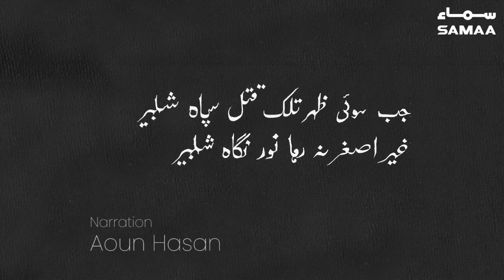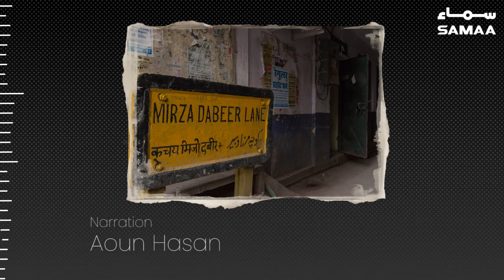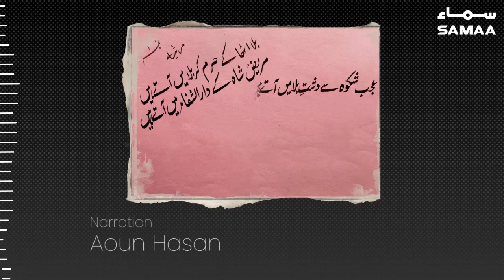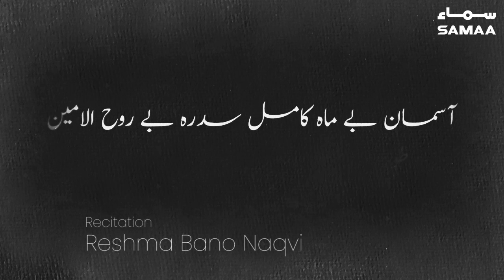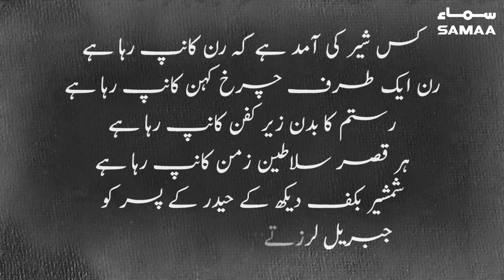The master of the marsiya | SAMAA ORIGINALS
Remembering poet Mirza Dabeer through Amma’s Urdu lessons. Mirza Salamat Ali Dabeer is not considered by all to be the icon of Marsiya literature and in fact, he is compared to or chronologically placed in discussions after Mir Babar Ali Anees. But both of these poets or Marsiye Khwan flourished in the same period and region.